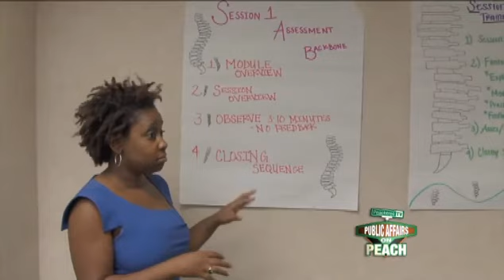Episode 167 - Child Abuse/Neglect - Segment 1